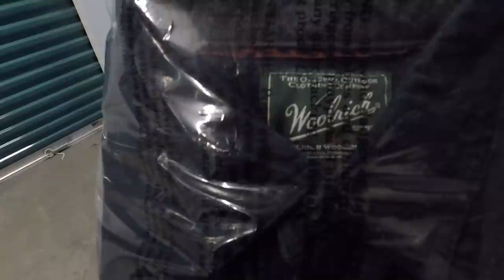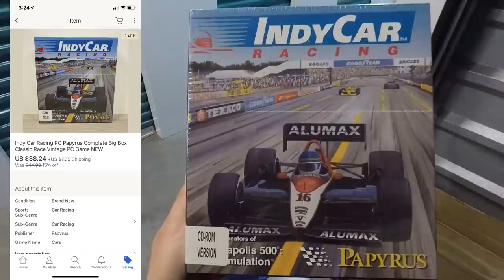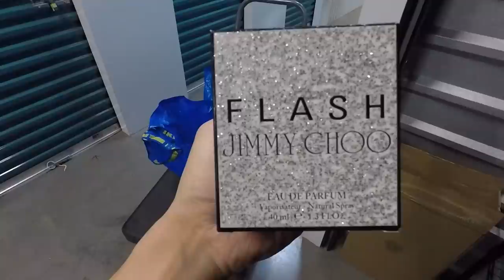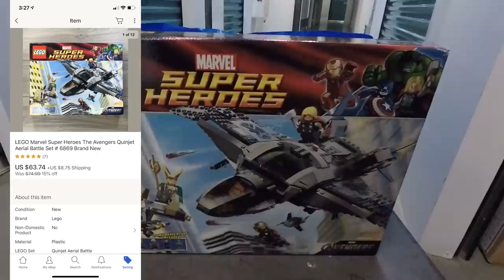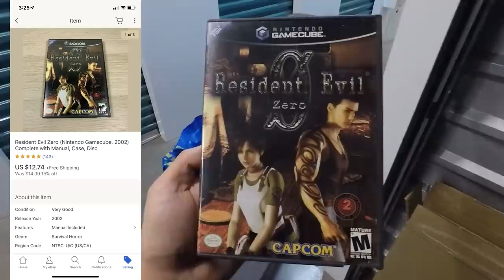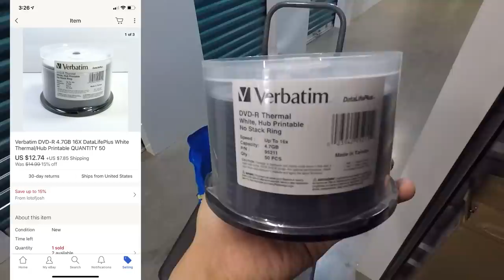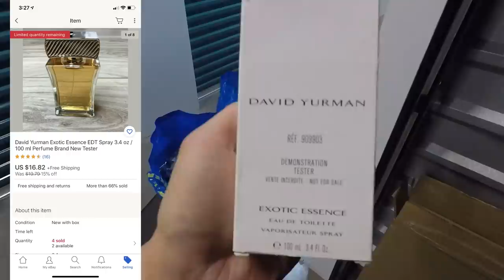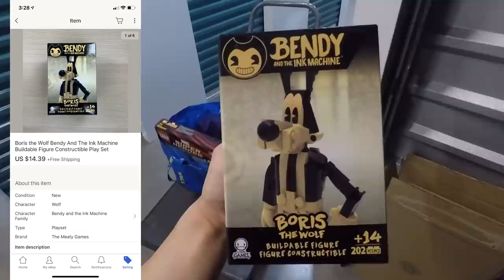These eBay Sales are Paying for my Bills | What Sold on eBay and Poshmark?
Sharing what sold on eBay and Poshmark for me this past weekend.

Link to my Ebay store:

Amazon Storefront (products I use):

6-Tier Metal Wire Shelves
Storage Totes

Shipping Scale

LED Gooseneck Lights
Ring Light

Thermal Printer
Thermal Printer Labels

Poly Mailers [12x15.5]
Clear Poly Bags [11x14]
Clear Poly Bags [Variety Pack]

Bubble Wrap